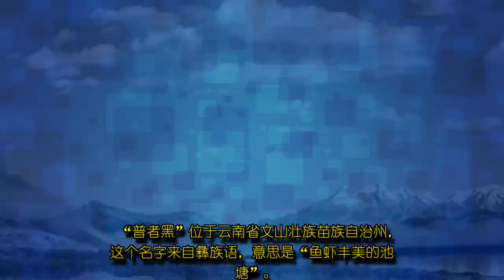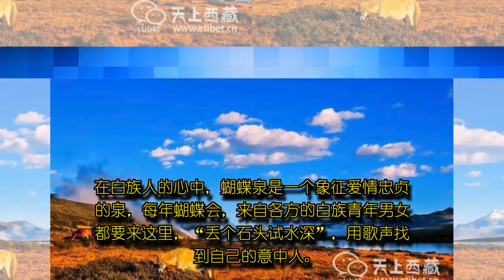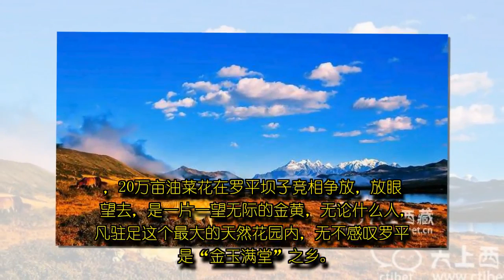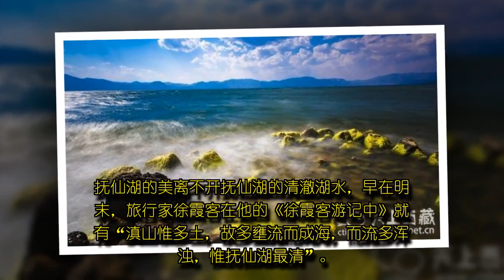云南的浪漫,只有浪的人才懂